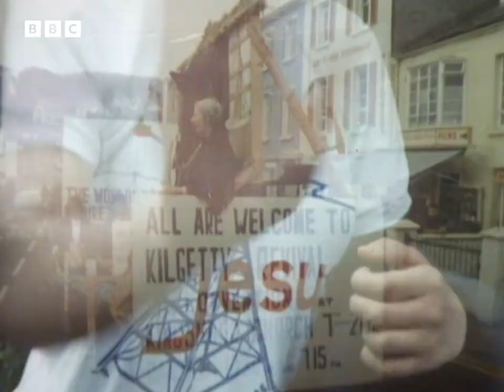1974: FAITH HEALER Meets PSYCHIATRIST | Week In Week Out | Classic BBC Clips | BBC Archive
Renowned minister Rev Peter Scothern leads a jam-packed revival meeting in Wales, with the service culminating in ‘divine healing services’. In attendance this particular day is a curious psychiatrist, who talks to Scothern afterwards about what he has witnessed.

Originally broadcast on 20th June 1974, as part of the Week In, Week Out series, on BBC One Wales.